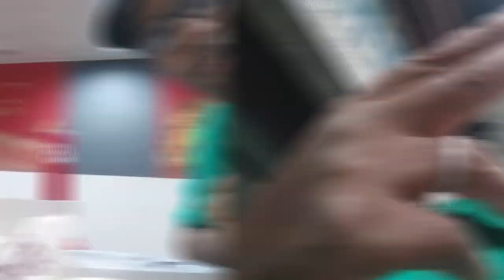20 Year Reunion - Interview with a White American visiting in the Philippines - EP 20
This is a special video after 20 years of not seeing each other. My brother from another mother is here in the Philippines.  I went to Manila to Meet up with him and spend time.  We did a quick interview before he had to leave.

This vlog was created as a Philippines vlog.  We are a Black American and Filipina Couple that want to grow as an YouTube Vlogger Family.  We strive to be a channels  you like to see as an Philippines vlog.  We are learning how to be a YouTube vlogger for my wife to earn.  We know it will take a long time.

This YT Channel is a work in progress and is not professional by any means.  Thanks for your support and understanding as they grow their channel for their family.

Mickele's Gryph NFT Clothing line & upcoming Macon Family Vlog merch (GRYPH)